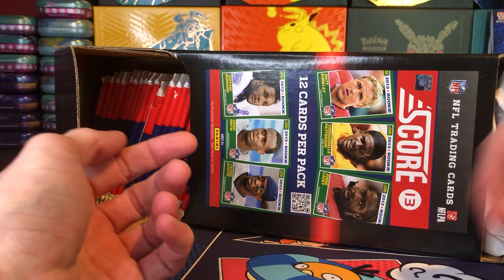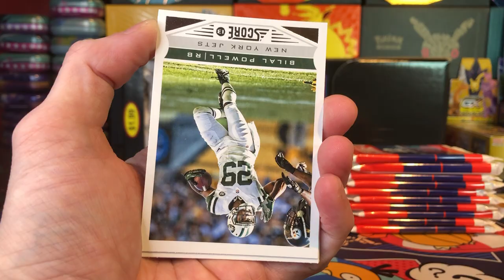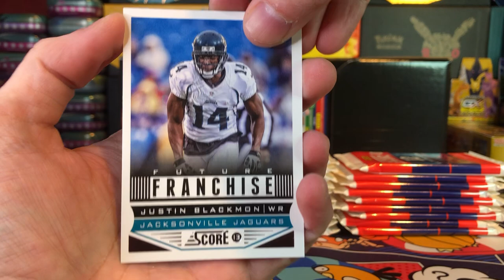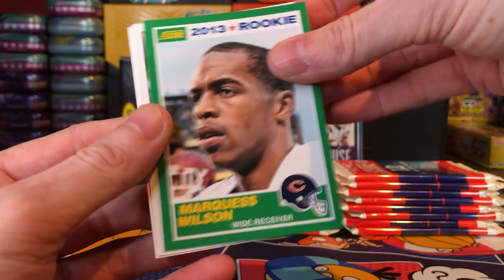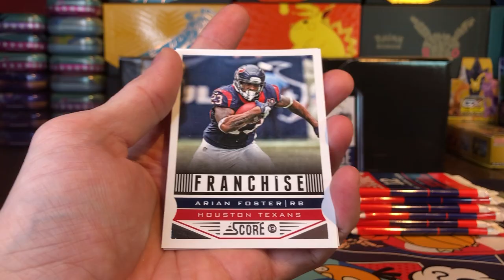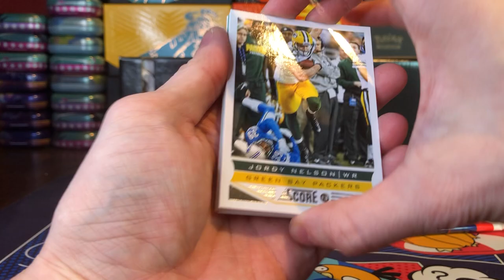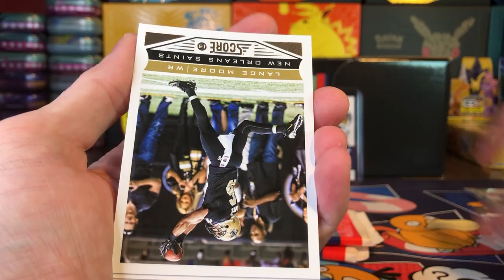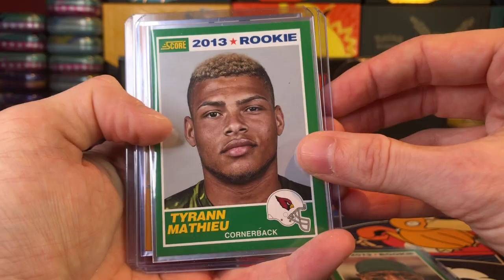2013 Score Football opening! Hunting for some Chiefs rookie cards! Kelce? Honey Badger? Bell?